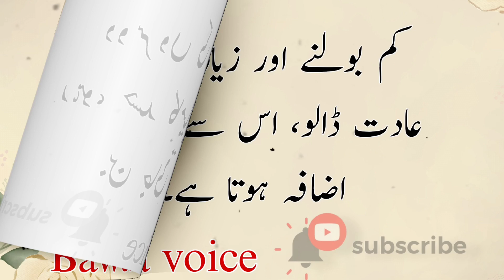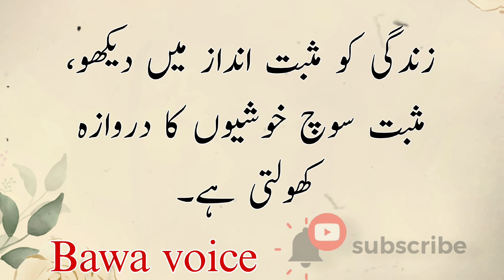Golden Words in urdu || Motivational Quotes | Life changing Quotes in Urdu